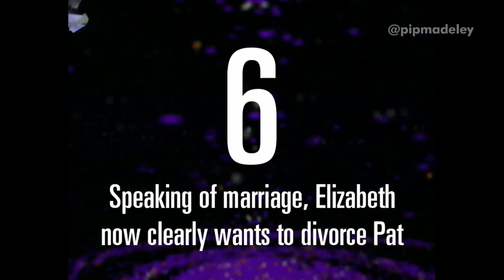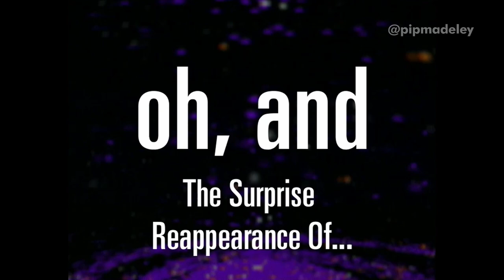TEN REASONS TO WATCH... BATTLEFIELD (1989) | Doctor Who | Seventh Doctor | Sylvester McCoy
I could have given twenty but I set myself a limit.